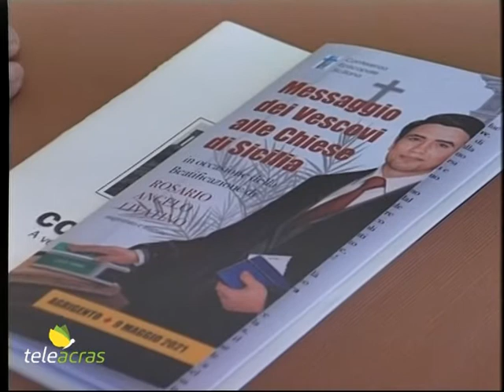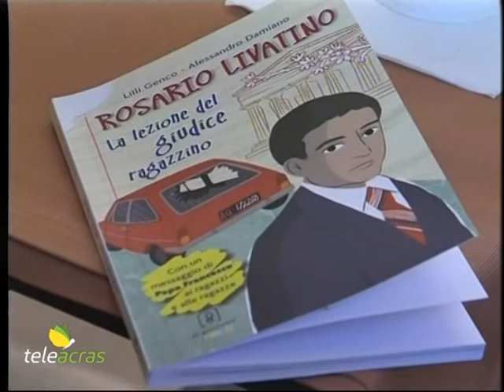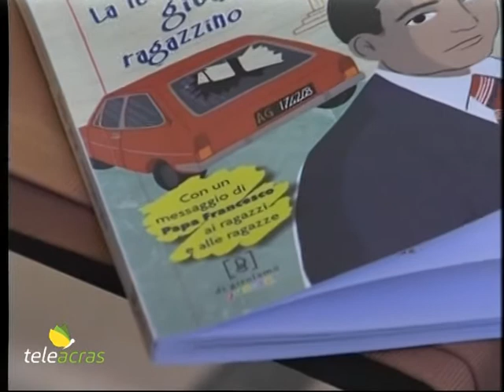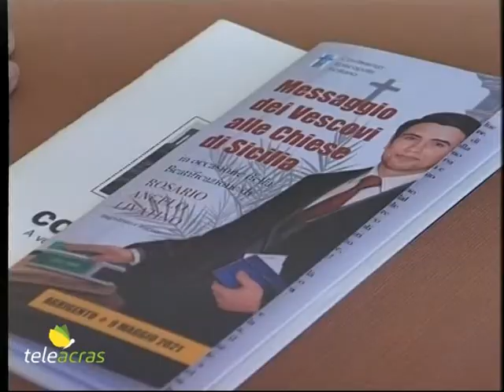Teleacras - La beatificazione di Livatino in conferenza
Ad Agrigento presentata in conferenza al Palazzo Vescovile la beatificazione di Rosario Livatino. La cerimonia in diretta su Rai Uno domenica alle ore 10…